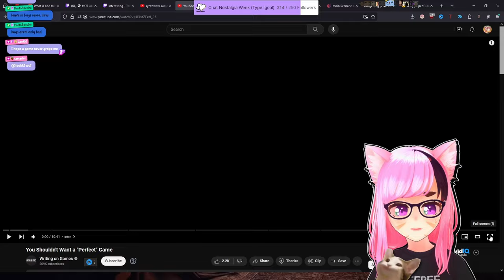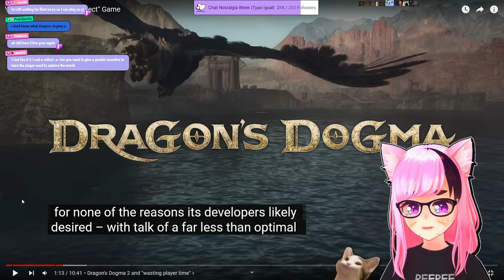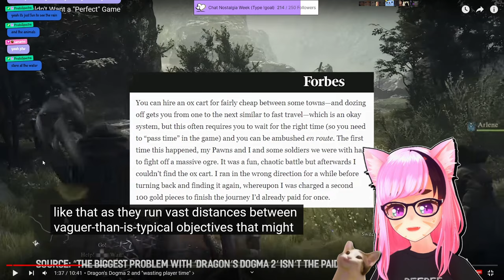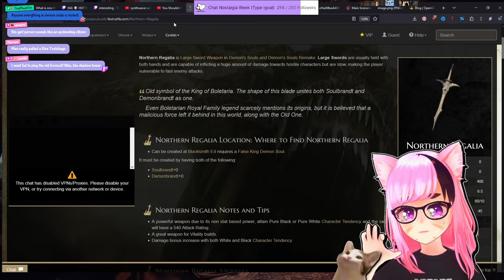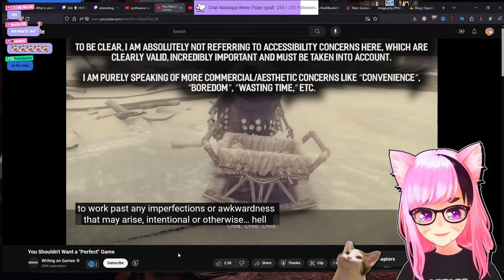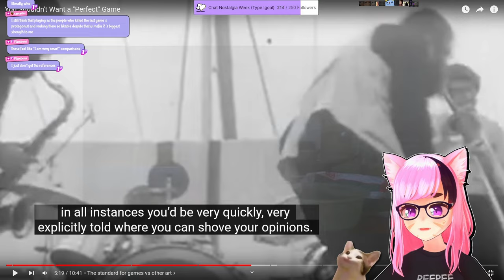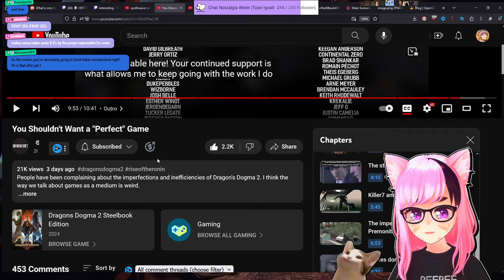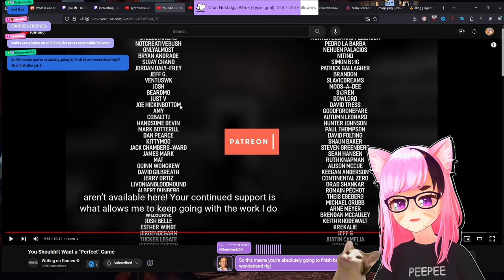You Don't NEED Fast Travel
For those out of the loop, this is mostly Twitter Drama and does not represent real life and opinions held by well adjusted people but the topic allowed a good bridge into an interesting part of the industry so we talked about it and by extension Stellar Blade.

timestamps:
0:00 Optimizing Fun & MMO's Are Not Perfect Games
4:27 Friction Creates Memories
8:11 When Bugs and Glitches interrupt YOU
9:34 React Start
11:29 Dragons Dogma 2 is just Dragons Dogma 1 Attempt 2
13:41 Fast Travel isn't Needed (but I have kids) you're just selfish
14:50 Cosmetics CAN be BAD too!
17:17 Dragonsplague is a FUN mechanic
18:30 Fromsoft Understood Save Ruining Mechanics from the start
24:51 Auto Run NEEDS a tradeoff
27:12 Can you Judge what other's SAY they "experienced"
28:49 One Time Use DLC in Dragon's Dogma 2
31:51 Accessibility and Compromising Art
36:15 People who simply "Can't" with Elden Ring's Difficulty
37:15 Not having TIME is not an Accessibility problem
39:17 Not a Fan
40:03 Being Unappealing to MOST is THE point
45:09 Bethesda and Okami
52:42 People are not entitled to Accessibility

　💜 Model:
          ➡ Me